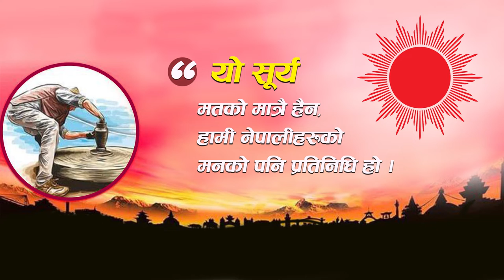CPN-UML local election campaign-2079